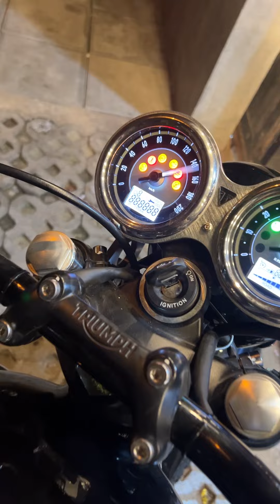Triumph T100 แต่งหล่อ เตรียมจัดส่ง บางแสน!!!